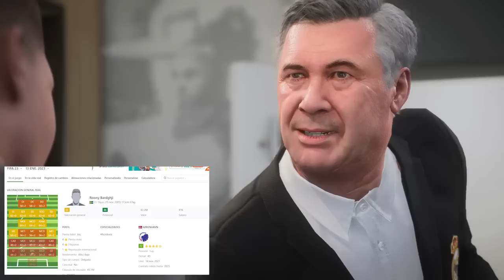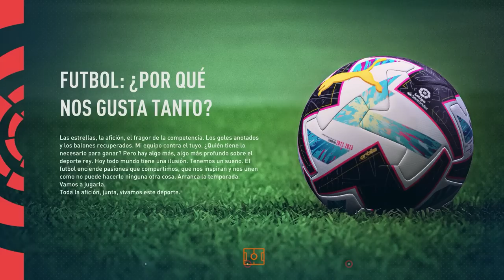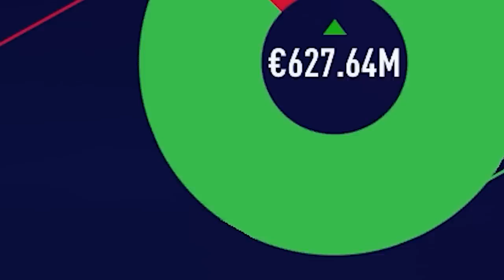RECONSTRUYENDO al REAL MADRID FIFA 23 Modo Carrera LITE!!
En este video veremos como seria el Real Madrid en 5 Años.

✔️𝗙𝗮𝗻𝗣𝗮𝗴𝗲: Andresan409YT